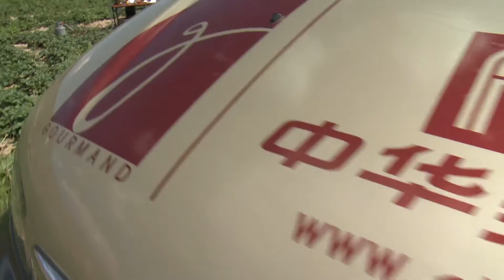08定西马铃薯